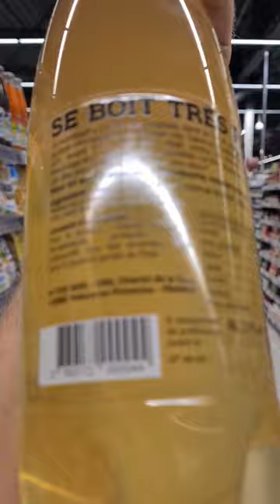Le thé des Dieux ? 😏👀 ☕️ Elixir Kumbucha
Sinon, je vais reprendre les articles de blog ça te dit ?